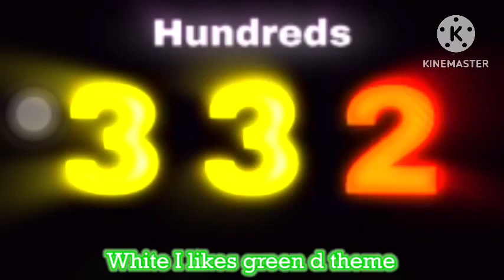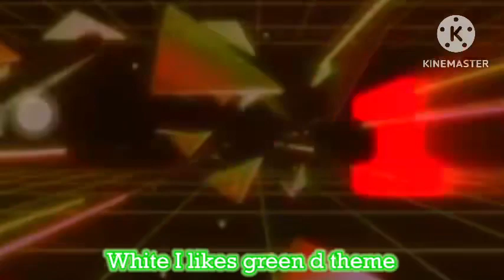White i likes d theme song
Adding songs by @FrankitoLQ4001 @Thenewhitestickmanshow @SCF2TheNumberblock @Nickelodeon @nickelodeonbr @NickelodeonEnEspanol @WonderlandOfficial. @SoupEarthOfficial @abandoned-m8r @XpressTV @Jern216 @jeem2k @never2025_yt @GoTubeYT @arifmetix @markbaxter7842 @Kazookas @cbeebies @Outspace_Gigane_FG @Noober2025-treon @FilipeTheAnimator (Official Channel)💛 @S1LLY_AIDEN_LOVER @SILLY_INTLATED_LOVER @mathisr.v3627 @numberblock1auttpthenbandsbspf @HKtitoOfficial @harryshorriblehumor @ggizzyglitzygd2025 @INJEF